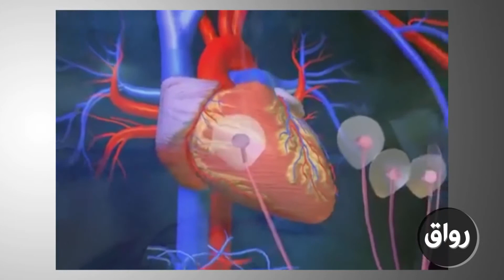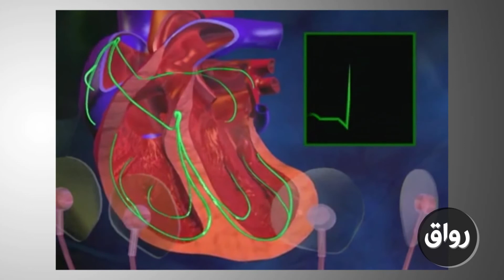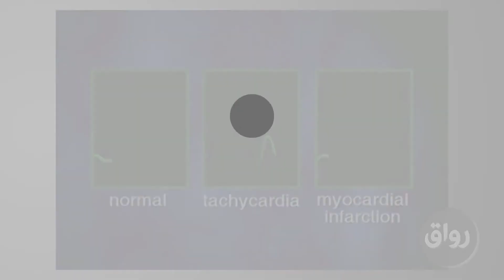رواق مقدمة في الهندسة الطبية المحاضرة 4 الجزء 2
إشارة تخطيط القلب الكهربائية، نزيه العثماني، استاذ مساعد بقسم الهندسة الكهربائية وهندسة الحاسبات-جامعة الملك عبدالعزيز
للحصول على شرائح العرض المرتبطة بالمحاضرات يمكن التسجيل بالمادة من خلال موقع رواق على الرابط